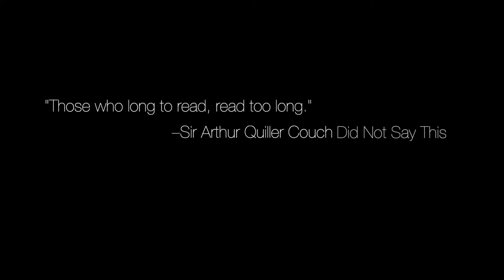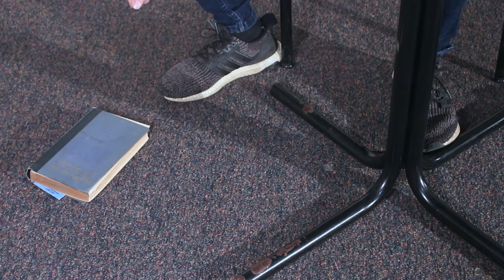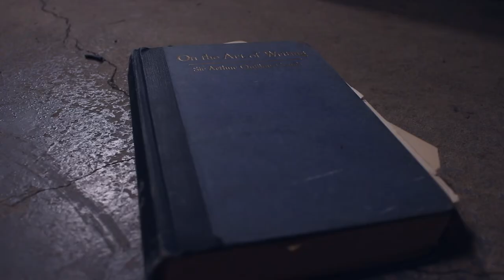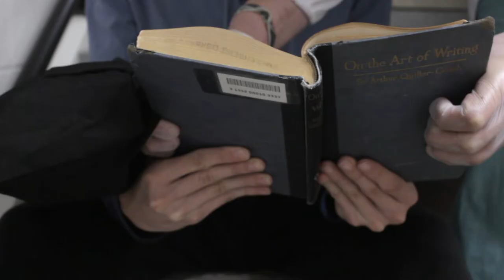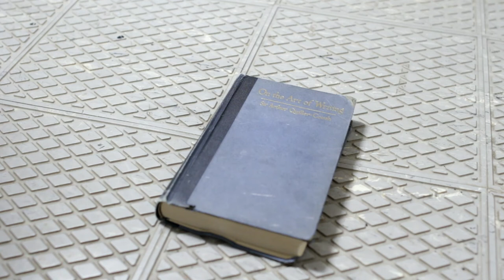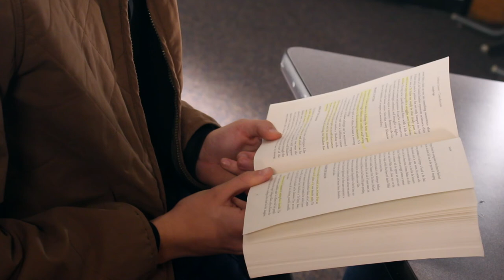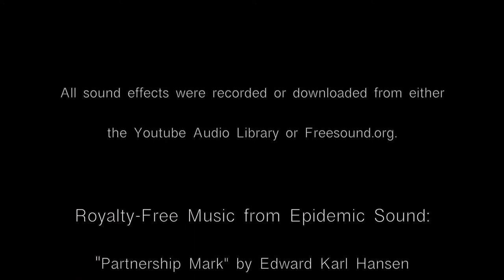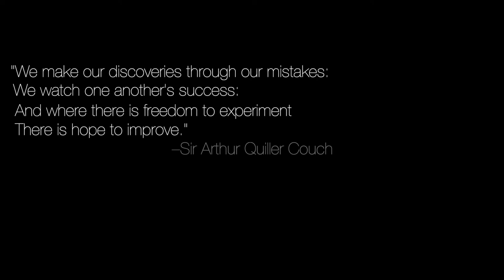The Doctor's Visit: An Absurdist Comedy Short Film by Josh Cooperman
A Doctor visits.